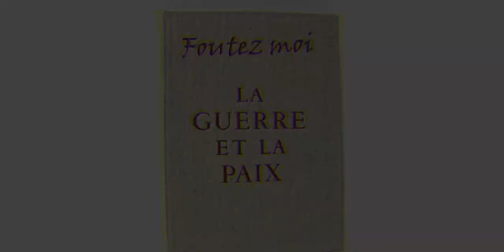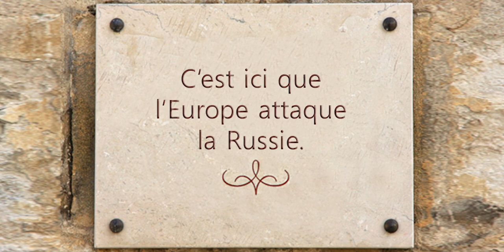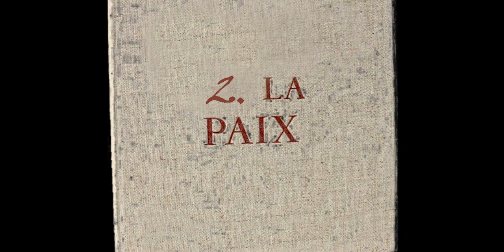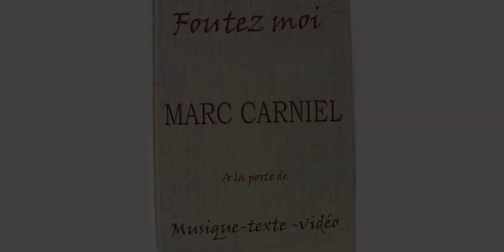foutez moi la guerre et la paix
Historiette humoristique contée dans le style d'un magazine people, elle met en scène une dispute conjugale et notre actualité guerrière